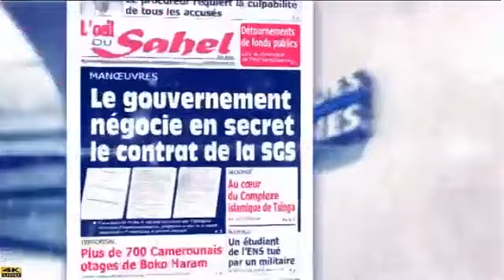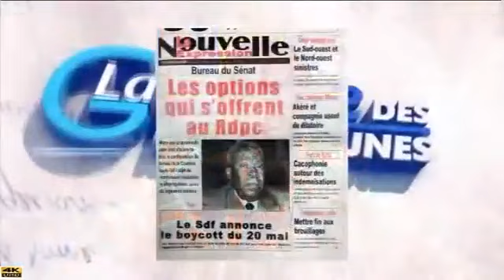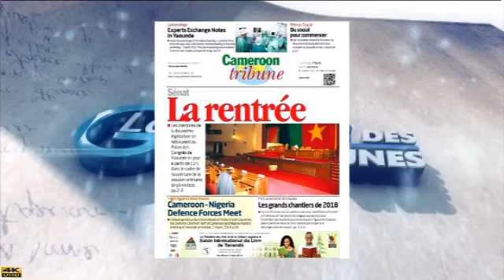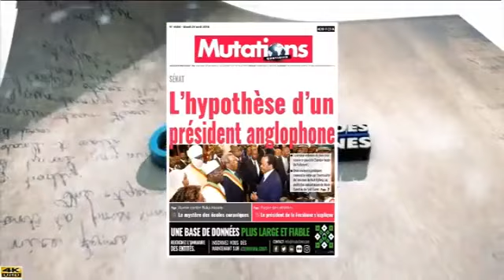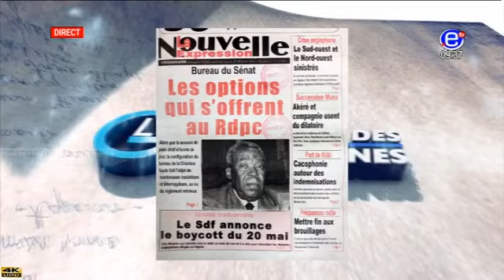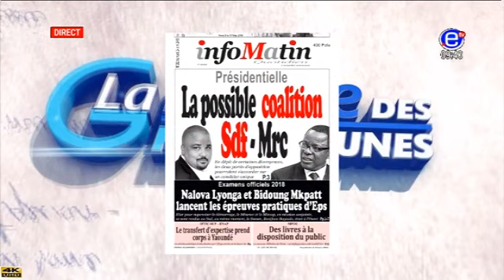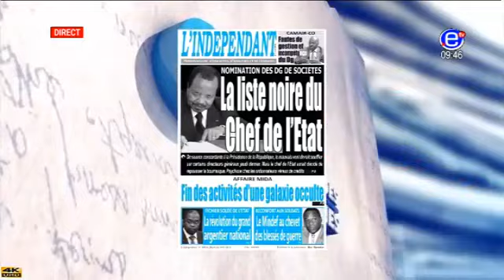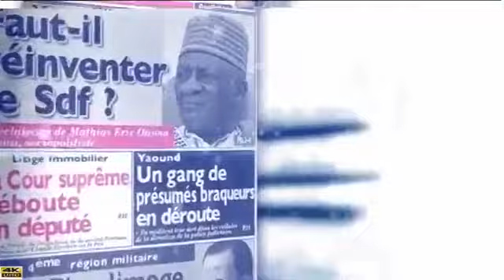REVUE DE PRESSE (LA POSSIBLE COALITION SDF-MRC) - Mardi 24 Avril 2018 - EQUINOXE TV